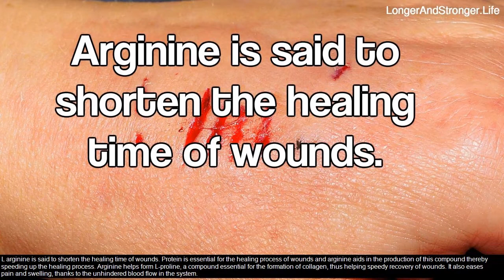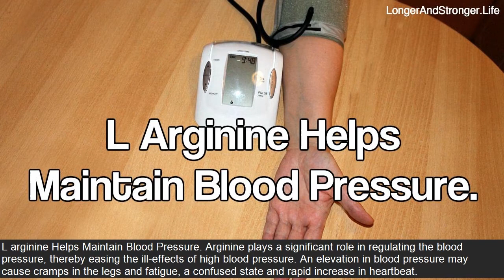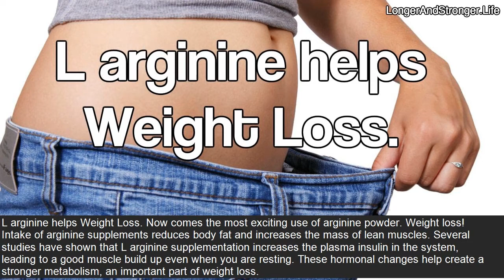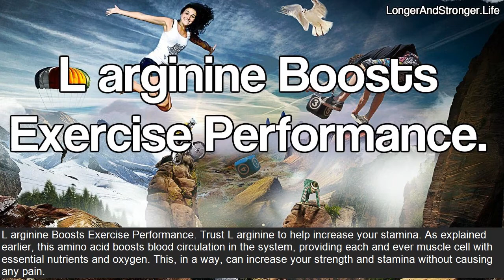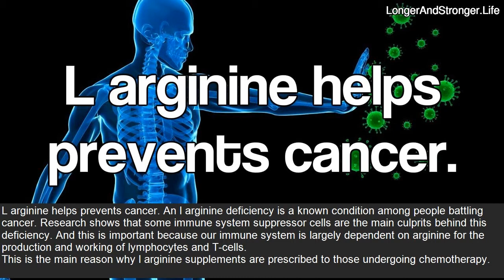L Arginine How To Use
L Arginine How To Use Which one is Best to your overall health and enables by having many diseases.

State YES to Better Circulation, much better resistance and far better general health!
If you want to have more energy, a better memory, along with maybe even far better complexion ... or if you would absolutely like in order to stop cool hands and feet, the key is to have healthy blood flow.
In basic, L-arginine is involved in protein synthesis and is likewise a precursor to nitric oxide. L-arginine is a substrate for the enzyme known as endothelial nitric oxide synthase, which acts upon L-arginine to produce nitric oxide.
This has a number of benefits, including enhancing immune function, fertility, cleansing and brain power. Another important element of L-arginine is that it promotes the production of specific hormones, particularly helpful development hormonal agents and insulin that help usher glucose into cells so regarding be utilized for development and energy output. This is absolutely 1 of the elements it's believed to enhance physical performance, stamina and strength.
Nitric oxide is a signaling particle associated with a variety of physiological functions, including the development of erections. It relaxes smooth muscle and capillary, which is essential to enable sufficient blood flow to the penis for an erection.
Research research study recommends that as somebody ages, his/her or her capability to produce enough NO in the artery linings reduces, but the good news is getting more L-arginine can improve nitric oxide abilities and ideal impaired endothelial function.
How L Arginine Improves Heart Health. For people with high-risk aspects for coronary hereditary cardiovascular disease, L-arginine supplements can be genuinely an efficient procedure for avoiding a coronary thrombosis or stroke.

More Info about L - Arginine:

23. January. 2017 - WebMD examines utilize arginine (L-arginine) to improve heart health. Determine where it comes from,

Arginine (abbreviated as Arg or R) is an α-amino acid that is used in the biosynthesis of proteins. It is encoded due to the codons CGU, CGC, CGA, CGG, AGA, and AGG.  Making arginine a charged, aliphatic amino acid.  It is the precursor for the biosynthesis of nitric oxide - NO.
L-Arginine for ED Treatment in Men – what you need to know
According to the Mayo Clinic, ED is characterised by the inability of the man to get or keep an erection for sex.
L-arginine - Mayo Clinic – what you need to know
Answers from Sheldon G. Sheps, M.D.- Some people take L-arginine because it's believed to relax and open arteries, which might help lower blood pressure.

and click the link below to sign up for our channel and get informed when we add new content:.

Also searched online for:
L-Arginine benefits
Benefits of L-Arginine
L-Arginine powder
L-Arginine Supplement
Arginine benefits
Arginine L
L-Arginine.
L-Arginine Bodybuilding.